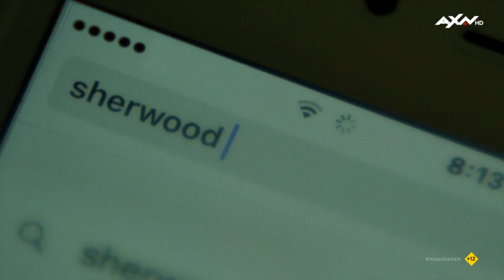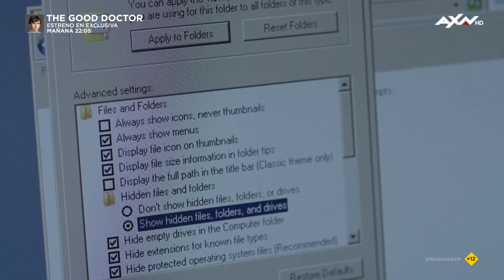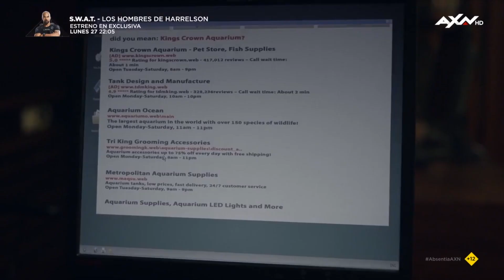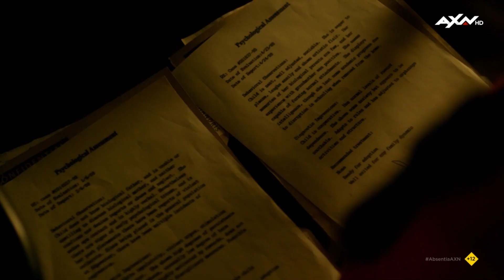Absentia Season 1 Recap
Absentia tells the story of FBI agent Emily Byrne who disappears without a trace while hunting one of Boston's most notorious serial killers. Six years later, she is found in a cabin in the woods, barely alive and with no memory of the years that she was missing.